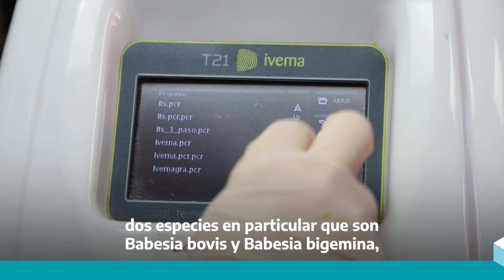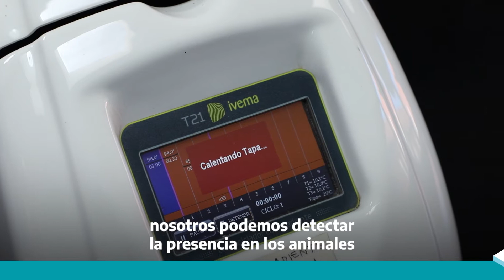Babesiosis bovina: nueva herramienta para su diagnóstico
Este desarrollo de un equipo de investigación del @inta.argentina consiste en una prueba de PCR de un solo paso para el diagnóstico de hemoparásitos transmitidos por garrapatas.